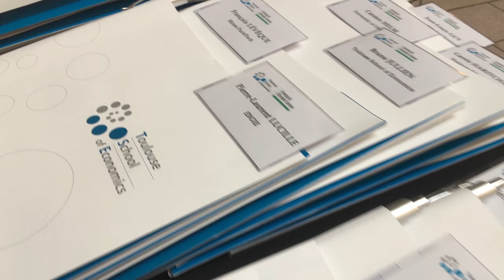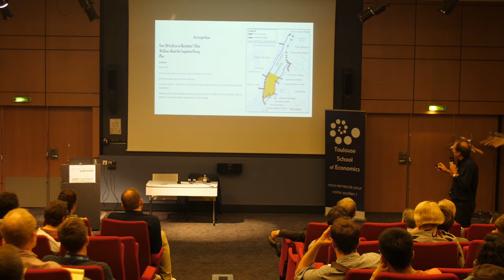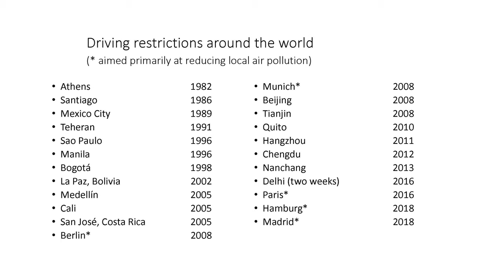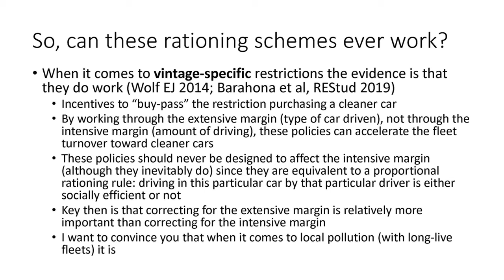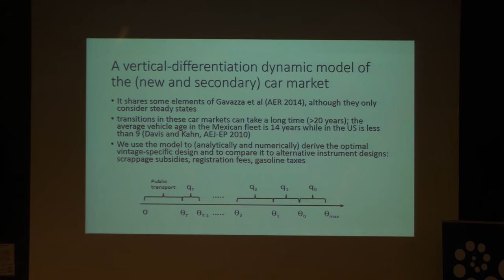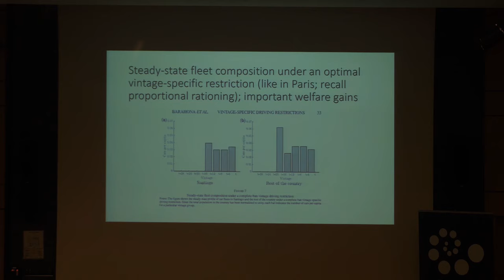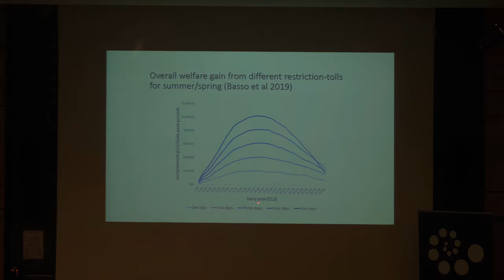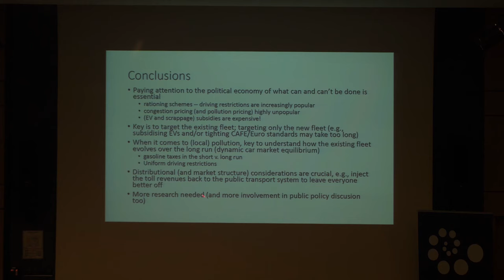Keynote lecture of Juan Pablo Montero (PUC Chile)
During the Twelth Conference on the Economics of Energy and Climate, organized by Toulouse School of Economics, Juan Pablo Montero had given a Public Lecture on Practical Approches for correcting car externalities.